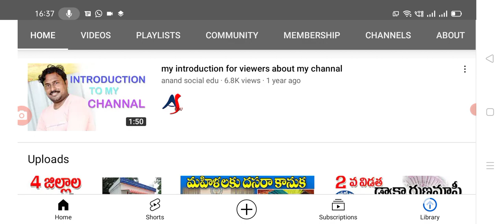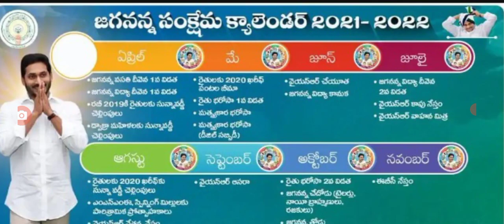2022 అక్టోబర్లో ఆంధ్ర ప్రదేశ్ సంక్షేమ పథకాలు ఇవే ap welfare schemes assistants for people.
Hello everyone today update is AP government announced that welfare schemes assistants for people in AP October schemes.@anandsocialedu